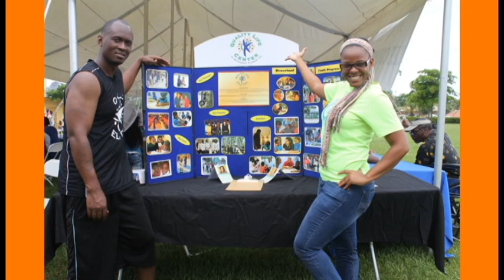Twaski Jackson and Martin Byrd on Lee Pitts Live